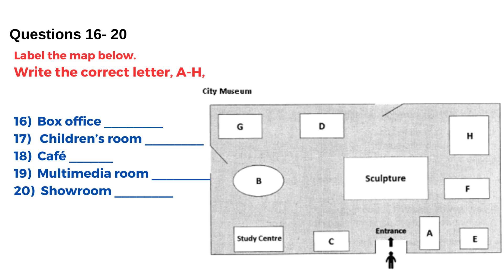IELTS Listening Practice Test | MAP Labelling [ Very Important ]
In this video, you'll need to engage in practicing the map labelling question format. It could be said that map labelling stands out as one of the most challenging question types within the IELTS listening test. Therefore, it's crucial not to overlook practicing this vital aspect of the IELTS listening exam.

Answers:

16.   C
17.   B
18.   E
19.   H
20.   G